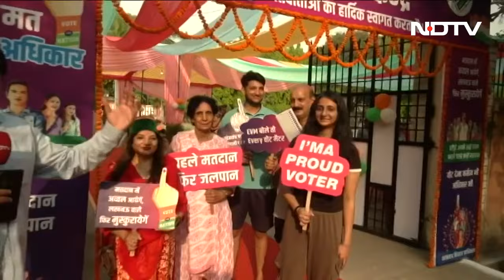Lok Sabha Elections 2024: Lucknow में महिला वोटर ने गीत गाकर महिलाओं से इस तरह किया मतदान का आह्वान